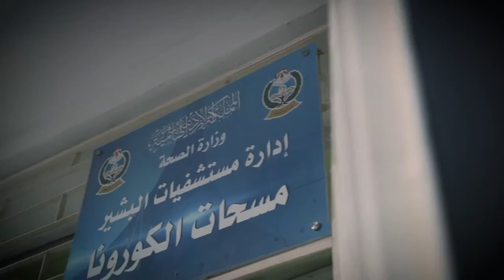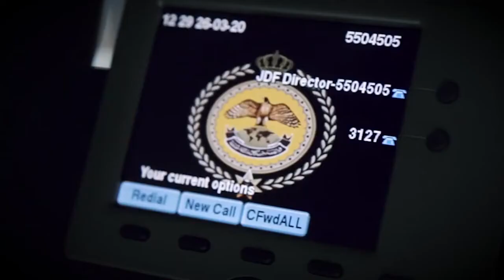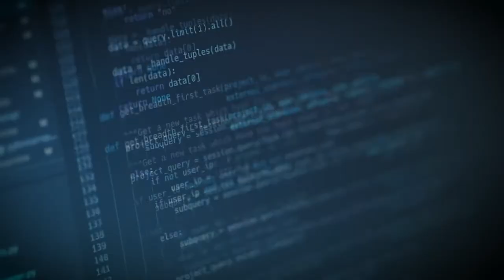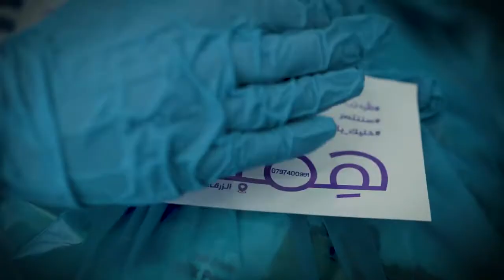🔴 الأردن 🇯🇴 - فيلم قصير حول الجهود أو الإنجازات التي بذلت في التعامل مع فيروس كورونا.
تعلم من التجربة الأردنية مع فايروس كورونا - كوفيد 19